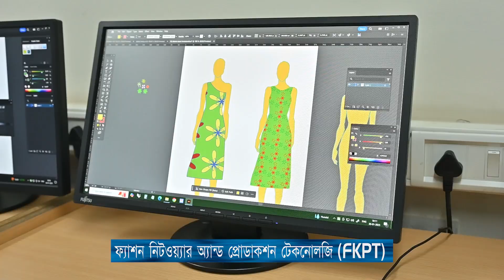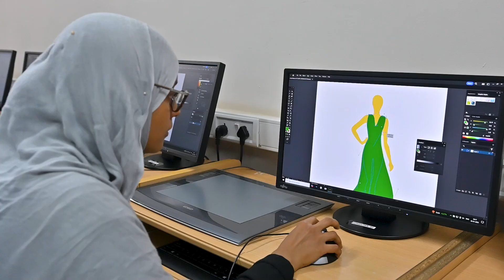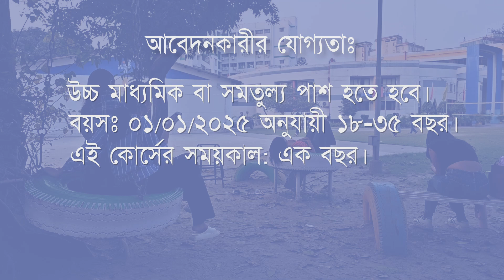কোর্সঃ FKPT, ফ্যাশন নিটওয়্যার অ্যান্ড প্রোডাকশন টেকনলজি । Fashion Knitwear & Production Technology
কোর্সের নামঃ FKPT, ফ্যাশন নিটওয়্যার অ্যান্ড প্রোডাকশন টেকনলজি কোর্স কন্টেন্টঃ বুনন, প্যাটার্ন তৈরি, গার্মেন্ট নির্মাণ, নিটওয়্যার উৎপাদন এবং পরিকল্পনা, মূল্য নির্ধারণ, গুণমান এবং বিপণন, বুনন ফ্যাব্রিক উন্নয়ন, বুননের উপর মুদ্রণ, বুনন পণ্যের পৃষ্ঠ অলংকরণ, বুনন পণ্য উন্নয়ন ও ডিজিটাল প্রযুক্তি।উদ্দেশ্যঃ পেশা হিসাবে নিটওয়ার ফ্যাশন ডিজাইন এবং উৎপাদনঅনলাইনে আবেদন করুন পোর্টালের মাধ্যমে।